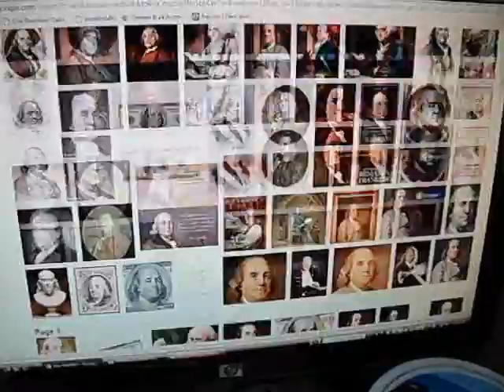More Haters!?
Hey guys so this is something mine and Krsitina's sisters put together while we were off in college. They worked really hard and showed us while we were back home from break it was really sweet and we are very proud of them and all the hard work they put in. Also big thank you to Kayla for putting up with these two and filming haha.